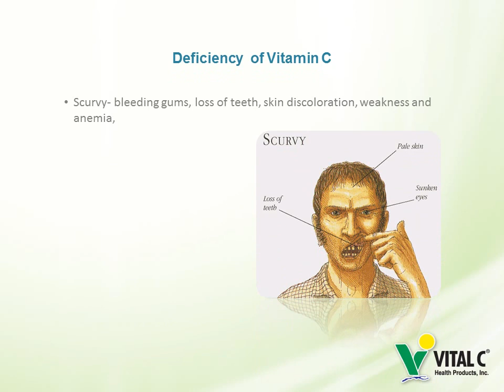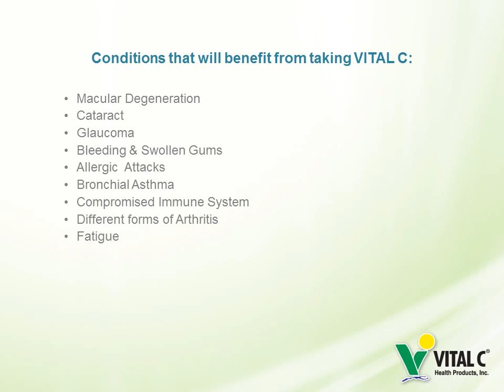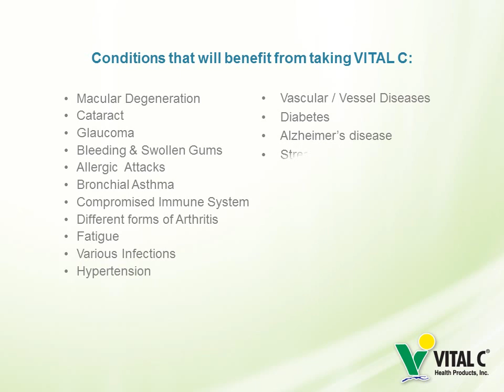Vital C Product Presentation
Powerpoint presentation video